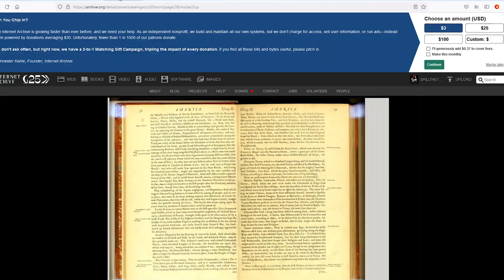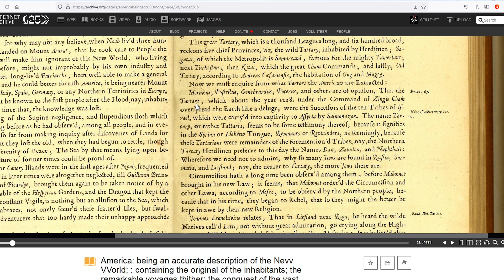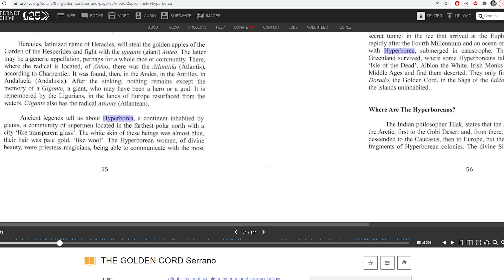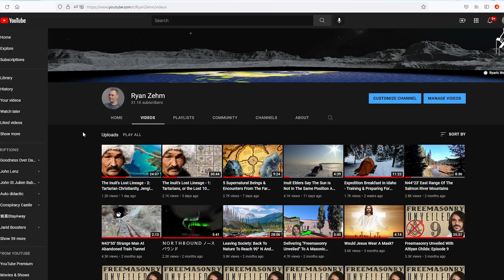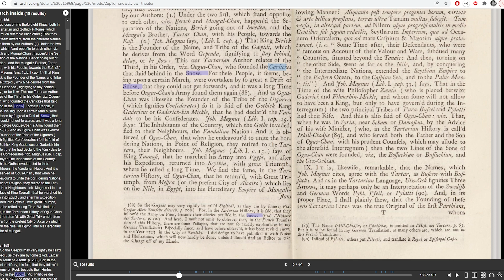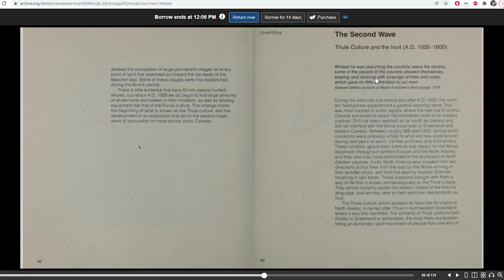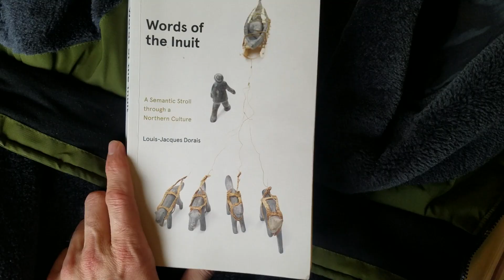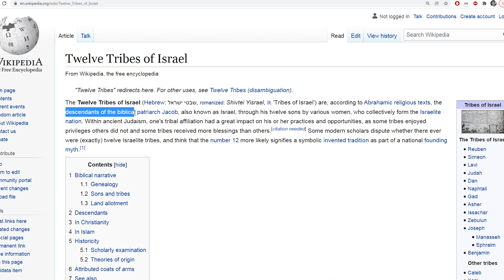The Inuit's Lost Lineage - 3: The Inuit, Thule, Tartarians & Nazis